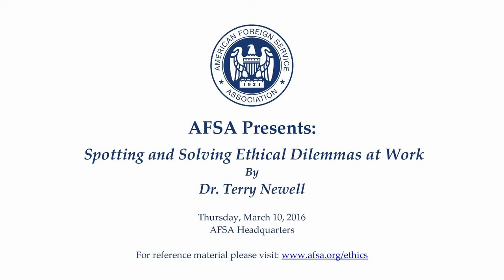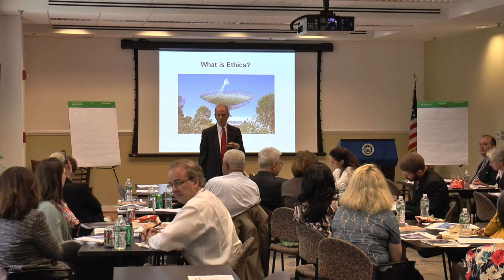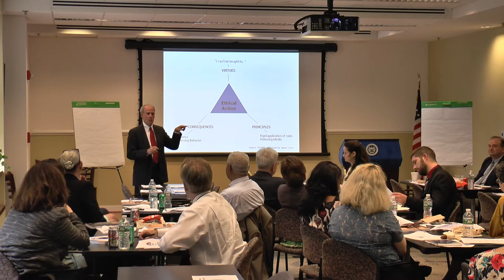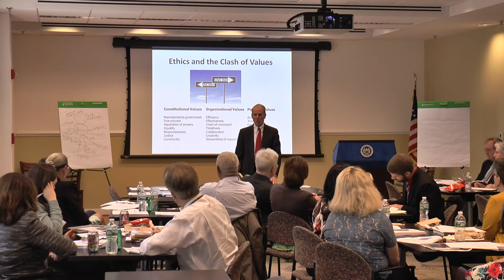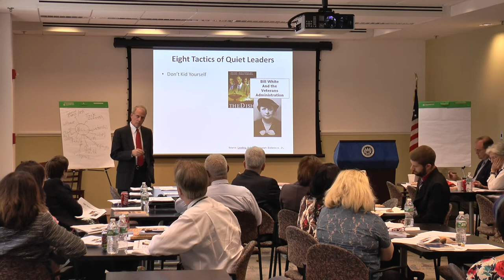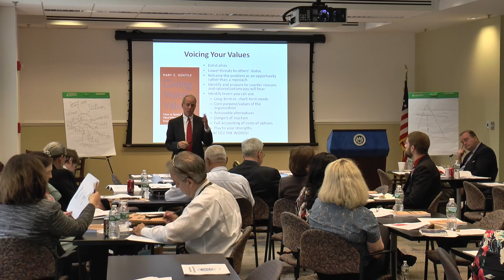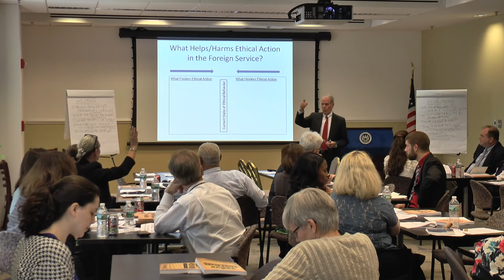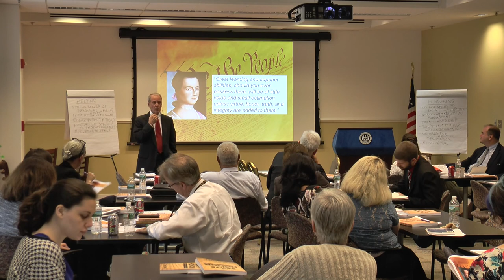Spotting and Solving Ethical Dilemmas at Work with Dr. Terry Newell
On Thursday, March 10, 2016, AFSA hosted a discussion by Dr. Terry Newell on "Spotting and Solving Ethical Dilemmas at Work."
For material referenced in the presentation above, as well as a copy of the Slideshow please visit: